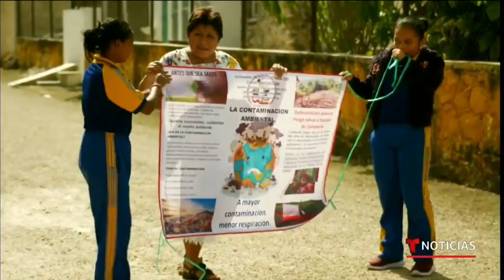Leydy Pech, ‘la guardiana de las abejas’ en Yucatán | Noticias Telemundo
Video oficial de Noticias Telemundo. Esta indígena mexicana lleva años luchando contra la deforestación y la tala ilegal. Su objetivo es proteger cientos de colmenas de abejas que anidan en Yucatán, en pleno territorio maya. Por su labor recibió el premio Goldman 2020.